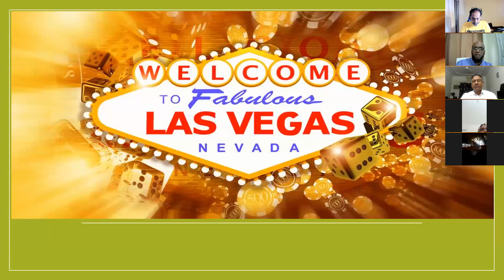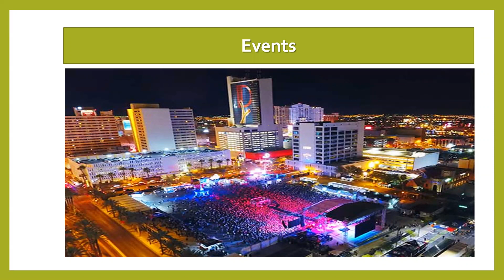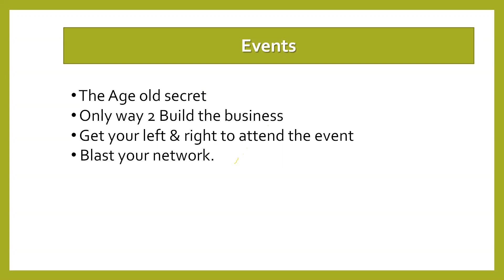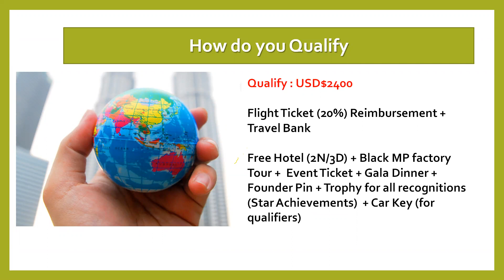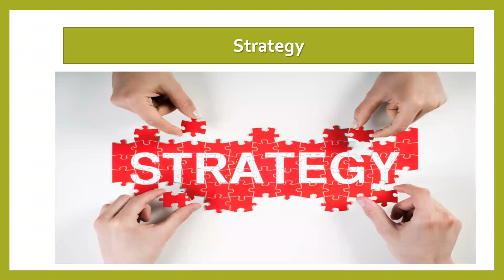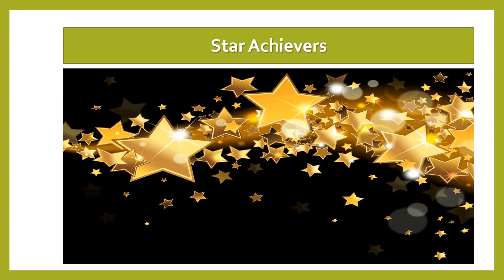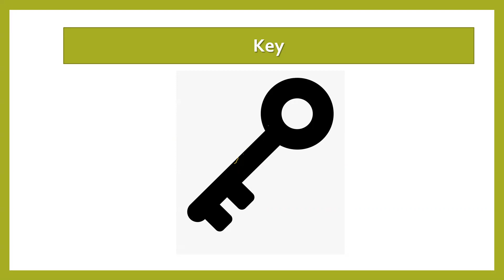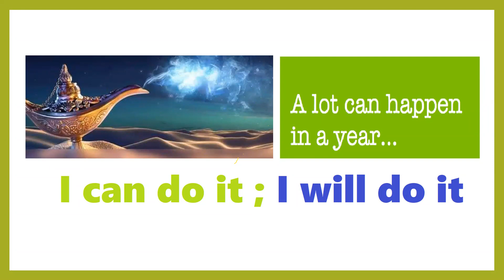Vegas Vison (English & Arabic)